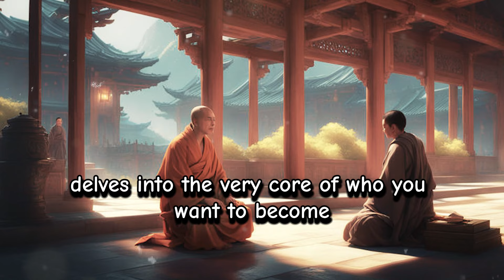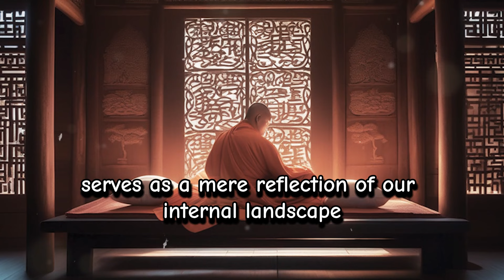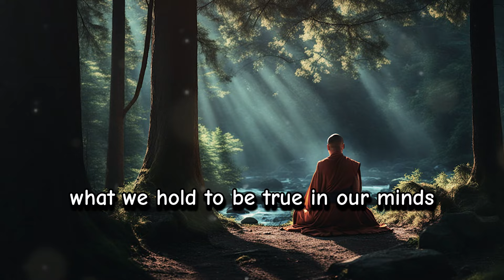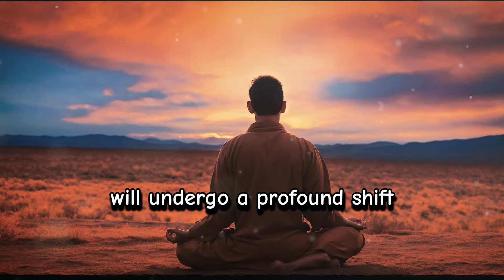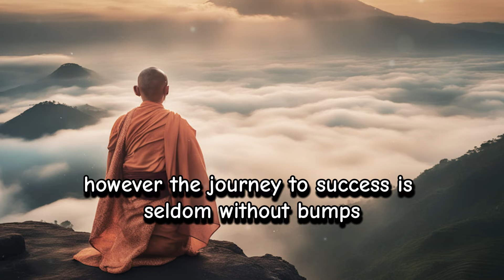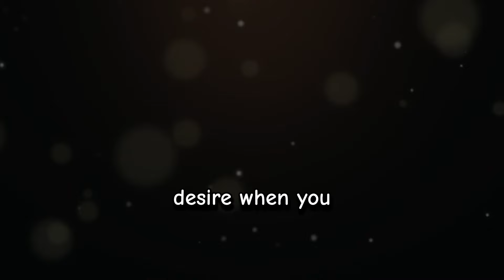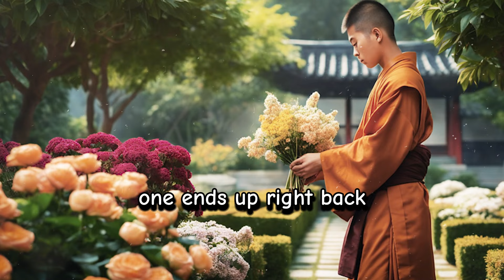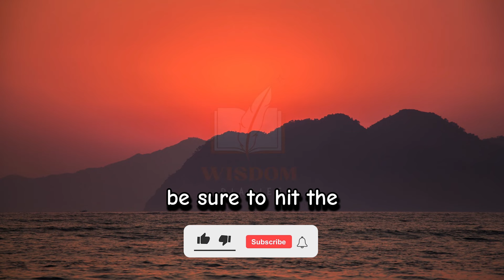If You Don't Change This, Reality Will Never Change | The Mirror Principle | Buddhist Wisdom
The Mirror Principle | If You Don't Change This, Reality Will Never Change
Embark on a transformative journey to unlock the profound secrets of the Mirror Principle. Join us in exploring the principles that shape our reality. Discover the power of internal transformation, realizing that true change begins within. The Mirror Principle reveals that the external world reflects our internal beliefs, identity, and worldview.
Learn the four keys to shaping your reality:
Mastering Internal Change: Understand that external change starts with internal transformation, delving into the essence of the Mirror Principle.
Shaping Your Identity: Create a clear vision of your goals, aligning daily activities with aspirations to shape your identity and worldview.
Affirmations for Transformation: Develop powerful affirmations focusing on your identity and vision, witnessing a transformative shift in perception.
Mirror Cycle Mastery: Break free from repetitive patterns by consciously choosing the image you project, creating real change in beliefs and identity.
Experience the Mirror Principle in action with step-by-step guidance on shifting your mindset and projecting your desired image. Witness subtle changes in your reality on this transformative journey.

Video Highlights:
Introduction to the Mirror Principle: Immerse yourself in the concept, understanding its impact on internal and external worlds.
The Four Keys to Reality Shaping: Explore each key, learning practical steps to implement the Mirror Principle.
Real-life Examples and Exercises: Engage in practical exercises and examples demonstrating the power of internal transformation.

The Journey of a Lifetime: Witness extraordinary change as you navigate the Mirror Principle, creating a life beyond imagination.
Join us on this extraordinary journey through the Mirror Principle, where reality is a canvas awaiting your transformative touch. Let's embark on a journey of self-discovery, positive change, and the creation of a reality aligned with your deepest desires.

Note: This channel's content is for general educational purposes. The videos, images, and music used have licenses for commercial use.